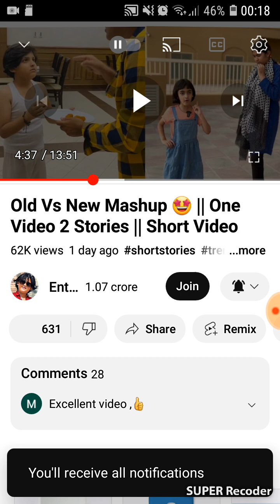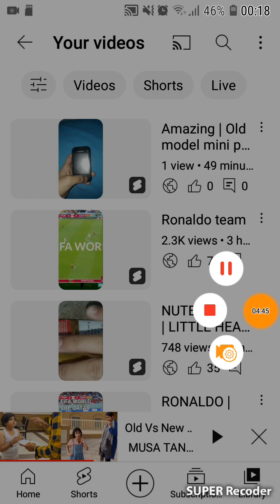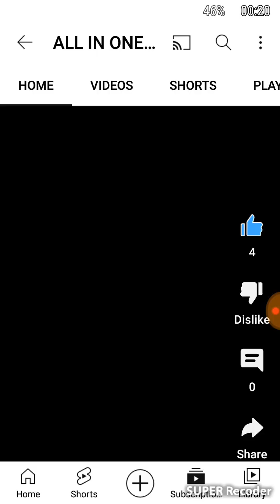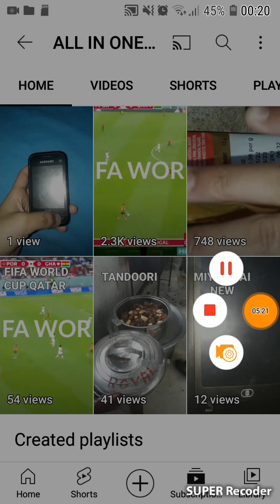ALL IN ONE CHANNEL